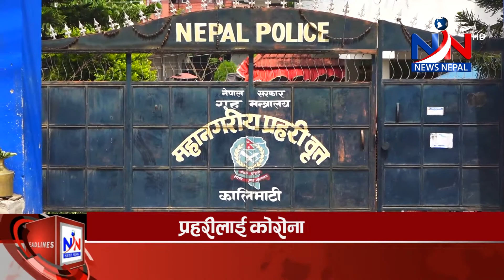दुनियाका अहिलेसम्मका ताजा न्युज...